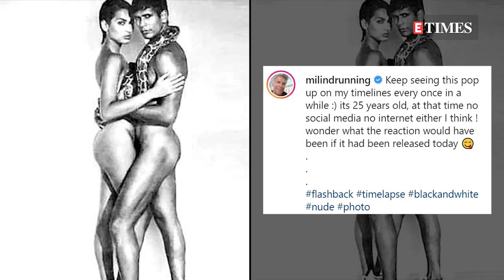Milind Soman shares the MOST CONTROVERSIAL photo from his modelling days with Madhu Sapre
Milind Soman took to his social media handles to share a throwback picture with model Madhu Sapre. This 'bare it all' photoshoot had created a lot of controversies in the '90s. Here's what the users feel about it now!